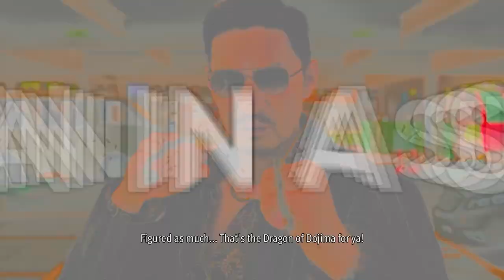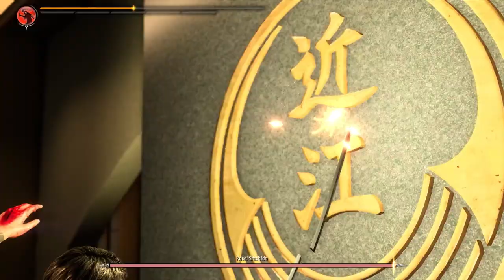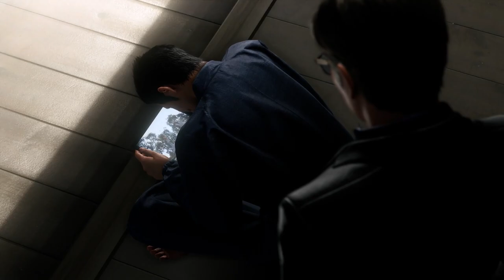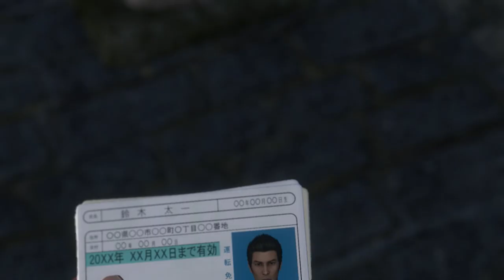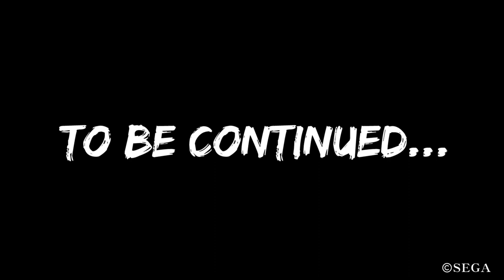Like a Dragon Gaiden: The Man Who Erased His Name | All Bosses & Ending (Professional)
Like A Dragon Gaiden The Man Who Erased His Name  Professional Difficulty (Hard)  All Bosses Walkthrough

0:00 - Intro
0:10 - Masked Men
03:42 - Tsuruno (1st Time)
07:42 - Kohei Shishido (1st Time)
14:43 - Daidoji Agents
19:52 - Yoshimura
25:11 - Mizorogi
27:33 - Watase-ish Man
30:18 - Kiryu-esque Man
35:35 - Fake Ryuji & Two Tigers
42:08 - Omi Alliance Members 1
48:43 - Tsuruno (2nd Time)
54:31 - Hammerhead
56:00 - Hanawa & Yoshimura
1:02:55 - Kijin Clan  Members 1
1:07:47 - Homare Nishitani III (1st Time)
1:12:31 - Patriarch Aotsuki
1:14:35 - Kijin Clan Members 2
1:19:32 - Kijin Clan Members 3
1:22:16 - Kijin Clan Members 4
1:24:49 - Dan Brody
1:26:30 - Shimizu
1:29:12 - Kijin Clan Members 5
1:31:35 - Homare Nishitani III (2nd Time)
1:34:22 - Kohei Shishido & Homare Nishitani III
1:41:40 - Omi Alliance Members 2
1:47:16 - Omi Alliance Members 3 (Tojo Vs Omi)
1:56:53 - Kohei Shishido (Final Boss)
2:05:31 - Ending
2:23:40 - After Credits
2:24:58 - Four Kings: Dan Brody
2:27:46 - Four Kings: Kunimitsu Samejima
2:29:56 - Four Kings: JUSTICE
2:34:39 - Four Kings: Ugajin
2:37:18 - Minamida Grand Prix (Yakuza FB's 1 to 6)
2:43:57 - Tetsu Amon (Secret Boss)
2:49:18 - Gai Amon (Secret Boss)

Like a Dragon Gaiden: The Man Who Erased His Name (龍が如く７外伝 名を消した男, Ryū Ga Gotoku 7 Gaiden: Na wo Keshita Otoko, lit. "Like a Dragon 7 Side Story: The Man Who Erased His Name") is an action-adventure spin-off of the Like a Dragon (formerly Yakuza) series for the PlayStation 4WP, PlayStation 5WP, Xbox OneWP, Xbox Series X/SWP, and Microsoft WindowsWP.

Taking place between 2018 and 2020, Like a Dragon Gaiden bridges the gaps between Yakuza 6, Yakuza: Like a Dragon, and Like a Dragon: Infinite Wealth from the perspective of Kazuma Kiryu, the former protagonist of the Like a Dragon series. It primarily covers the events of Yakuza: Like a Dragon.